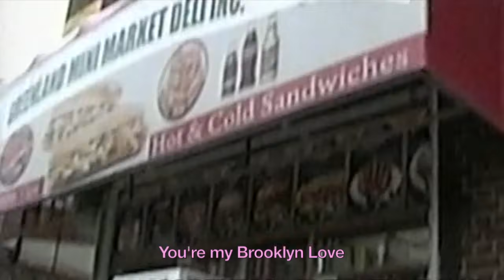Lolo Zouaï - Brooklyn Love (Official Video)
My debut album High Highs to Low Lows out now

Directed by Lolo Zouaï & Simon Jung Krestesen
Edited by Lolo Zouaï
"Brooklyn Love" Produced by Stelios